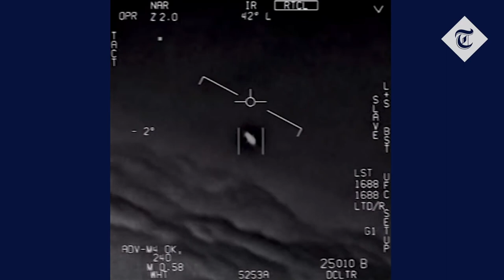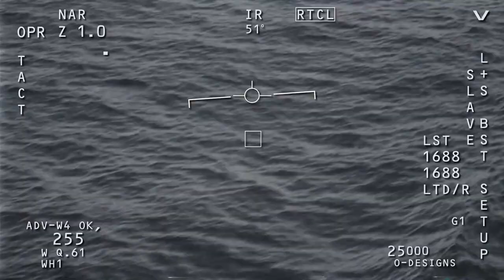Why are they talking about UFOs in Congress?